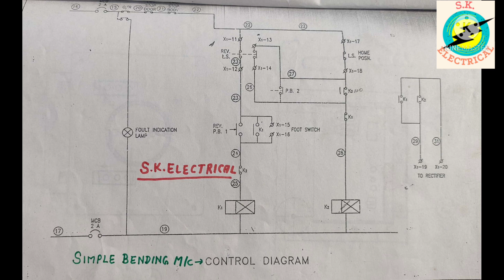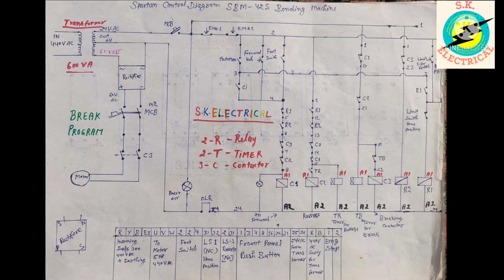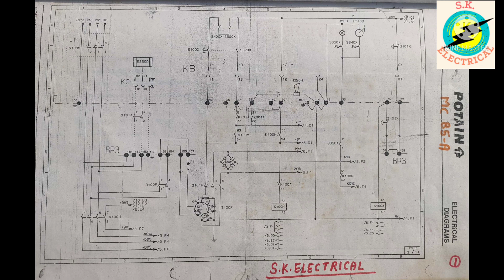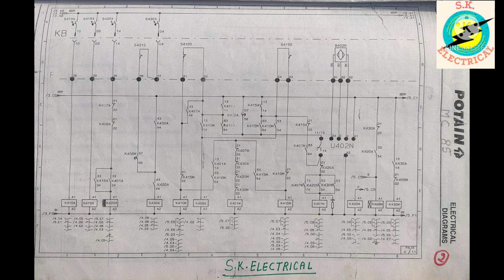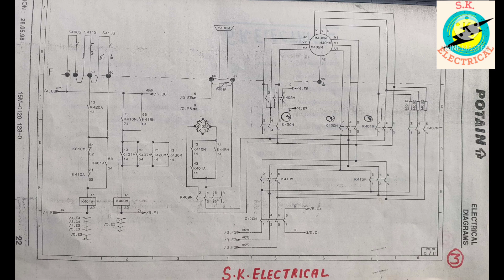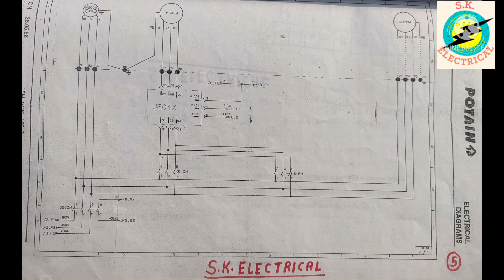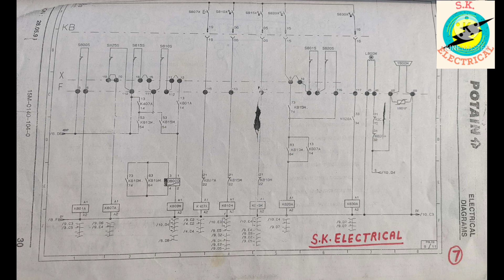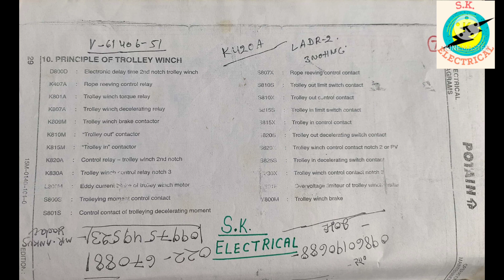Banding Machine Diagram / Tower Crane Diagram / Spartan Banding Machine Diagram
Know about Banding Machine Diagram / Tower Crane Diagram / Spartan Banding Machine Diagram

About Video :- In this video we just trying to give machines diagrams to everyone who doing electrical works mostly construction sites and also want to be a good Electrician
So in this video you will get the Banding Machine Diagram Tower Crane Diagram Spartan Banding Machine Diagram.

Channel 🙏